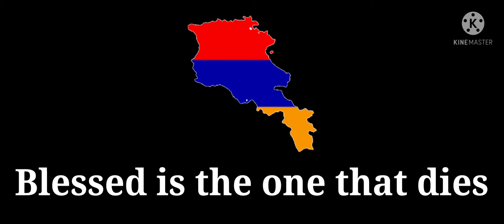National Anthem of Armenia